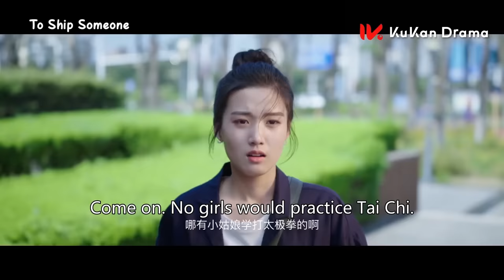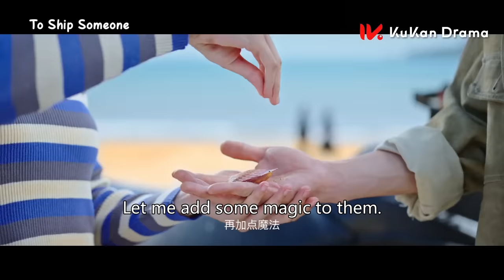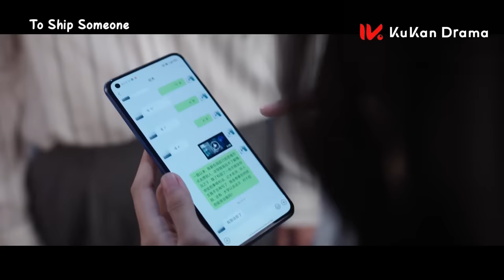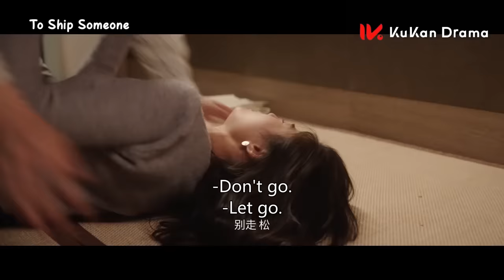【New Edition】職場菜鳥一見鐘情霸總上司 對他窮追猛打 終於抱得美男歸 | 全世界都在等你們分手 To Ship Someone 電影版 | KUKAN Drama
《全世界都在等你們分手 To Ship Someone》現代、都市、愛情、輕懸疑
主演：朱正廷、盧昱曉、黃婷婷、王皓軒、許純、吳曼思、胡春楊、

“末班車錦鯉”的影視策劃宋言柒（盧昱曉 飾）為了完成KPI，拿下熱門小說IP改編權，與身患情感障礙的小說作者紀述（朱正廷 飾）產生交集，結果卻發現原本走向甜寵的劇情開始崩盤，隨後意外穿越進入自己寫的同人文世界改變劇情，成為同人文世界的“愛情保鏢”，卻不料她時刻提防的男二竟然是作者紀述。